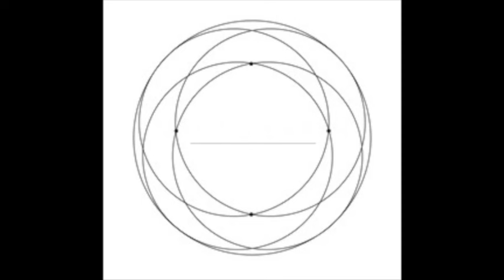STE Pod, Ep 5 - Cambell (full Podcast in description box)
Host by Dale Holmes and Madeleine Doherty
Intro and outro music: Down in the Riverina by Jade Hurley
Connect with Madeleine Connect with Madeleine